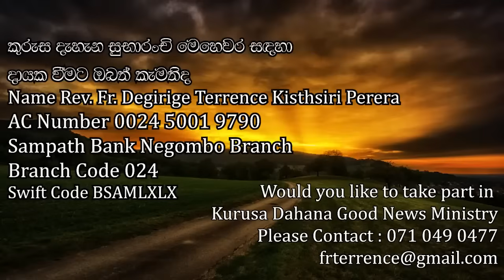I Don't ever denied you Jesus (ජේසුනි මම ඔබ වහන්සේව කවදාවත් ප්‍රතික්ෂේප කරන්නේ නෑ)